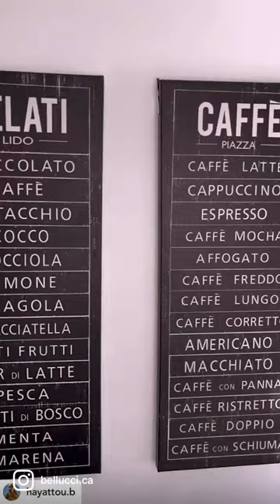Bellucci Slim Espresso -Superautomatic Coffee Machine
SUPER COMPACT, ELEGANT & EASY TO USE
This machine is perfect for the person who enjoys minimalism. This machine specializes exclusively in coffee nothing else - a superb rich coffee. The Bellucci Slim Caffè is a compact bean to cup automatic machine designed and developed in Italy.  The Slim brews the best from you favourite coffee beans thanks to its innovative coffee extraction system.
Bellucci Slim Caffè Superautomatic 5 Coffee Options
KEY FEATURES:
Super compact design
Simple to use, yet amazing coffee
Powerful 19 Bar Pressure Technology
Built-in-low noise stainless steel burr coffee grinder
Oversized coffee group for richer taste
Removable coffee brew group for easy cleaning
Stainless steel lined thermoblock delivers precise water temperature during the entire coffee extraction
2 year warranty, Designed in Italy

Feautures
Drink Options:

5 Espresso, Espresso Lungo, Americano, Large Americano, Hot Water
Capacity:

Coffee Bean Hopper: 175g
Removable Water Tank 1,2L
Ground Drawer Capacity 10 pucks
User Interface:

Touch sensitive backlit buttons
Customizable drink size
Illuminated dispensing area
Extraction technology:

Oversized brew group
Pre-infusion
19 bars high-pressure pump
Grinder:

Durable stainless steel but set
Adjustable in 5 steps
Smoked lid with super seal to keep coffee beans fresh
Boiler:

Quick heating thermoblock
Stainless steel lined thermoblock
Electronic temperature management
Cleaning:

Removable brew group
Self rinse cleaning cycle
Automatic descaling program
Cup Clearance: Adjustable 3"-6.25" / 80-160mm
Dimensions L x W x H: 15.5 " x 7" x 12/5" / 178 x 396 x 320 mm

Specifications
Dimensions L x W x H: 7" x 15.5" x 12/5" / 178 x 396 x 320 mm

Power: 120V - 50Hz - 1350W

Auto shut off : Programmable

Pre-infusion: yes

Coffee size memory: yes

Descaling program: yes

Self rinse cleaning cycle: yes

Certifications: yes

Resources
Bellucci Slim Caffè Specifications Sheet

Caffè Slim Collection Overview English

Caffè Slim Collection Français